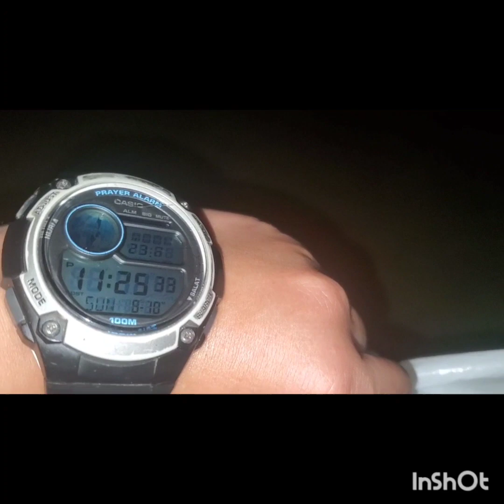endless hunger and thirst in cats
help cats